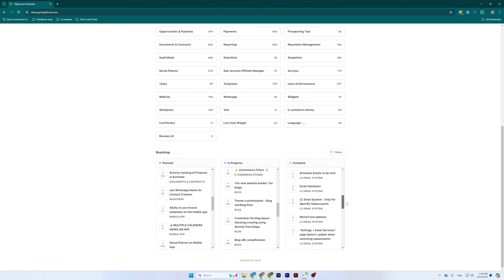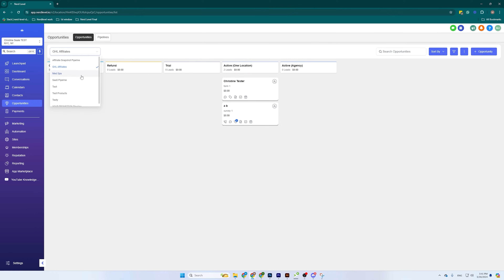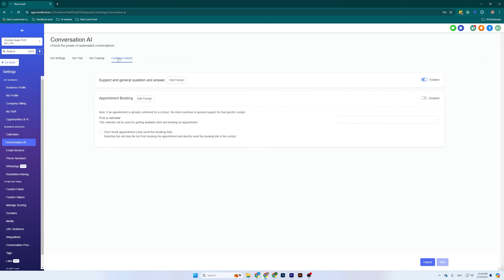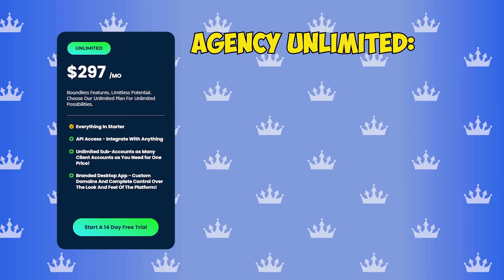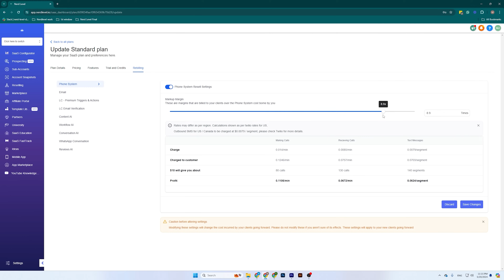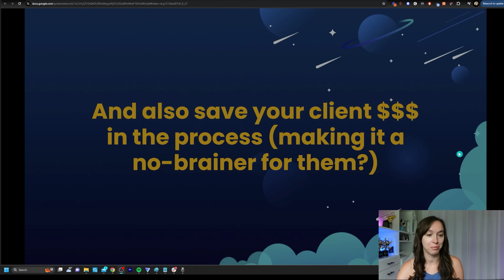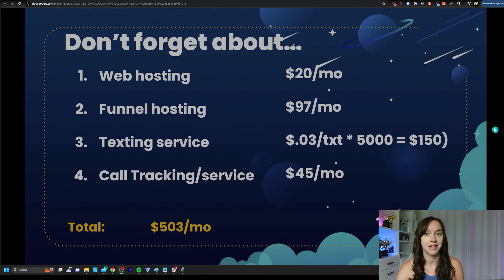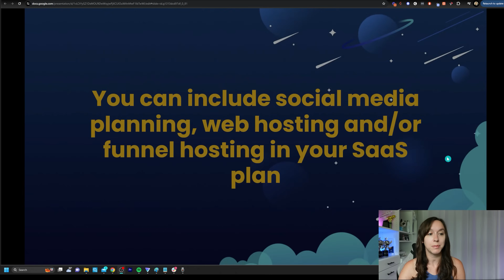What is GoHighLevel CRM? For Beginners, Explained in 9 Minutes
Learn what is GoHighLevel and how to start an online business or quick wins to add more revenue to existing business with this GoHighLevel video!

2️⃣ OR Signup for the Agency Pro Plan ($497 VALUE) and get a free 30 Day Trial + SaaS Bonus Stack (SaaS Course, Prospecting scripts, Snapshot, & MORE)!

This video offers an in-depth explanation of Go High Level, highlighting its role as an essential tool for businesses and marketing agencies, likened to a Swiss Army knife for operations. The platform streamlines contact management, significantly reduces no-show rates through effective communication tools like texting and emailing promotions, and integrates advanced AI features for creating content and managing customer interactions. The presenter discusses the leadership behind Go High Level, emphasizes its community-driven feature updates, and explores its diverse functionalities, including automation capabilities, comprehensive reporting, customizable sales pipelines, and robust integrations with platforms like WordPress, Facebook, Instagram, and WhatsApp. Additionally, the video covers the pricing structure for Go High Level's plans, showcases how it can serve as a foundation for starting a SaaS business by reselling services

00:00 Introduction to GoHighLevel
00:13 Why GoHighLevel is a Game Changer
01:15 Meet the Leadership Team Behind Go High Level
02:00 Exploring Go High Level's Features
04:20 Understanding GoHighLevel Pricing Plans
06:31 Maximizing Profits with GoHighLevel
08:27 Building a Community and Transforming Businesses